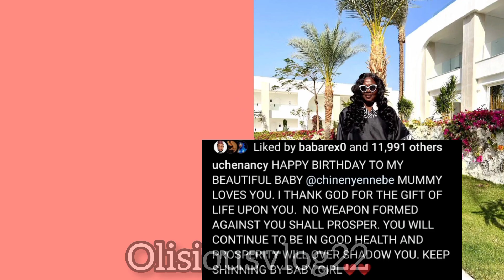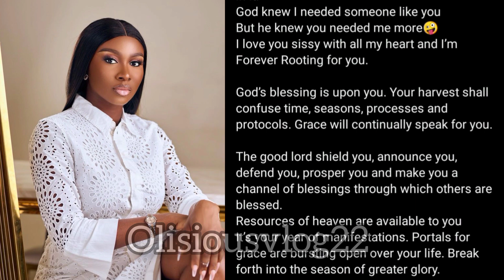Birthday mood as Clinton Joshua, Miwa, Precious, and family celebrates Chineye Nnebe Birthday 🎉🎉🎉🎉